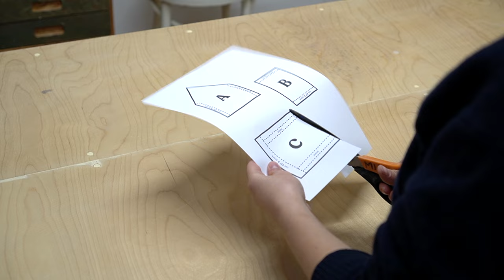How to make a Tealight House with Slab Building // Beginner Slab Building Projects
//TOOLS & CLAY
Stuff I use and recommend:

//SAY HI!